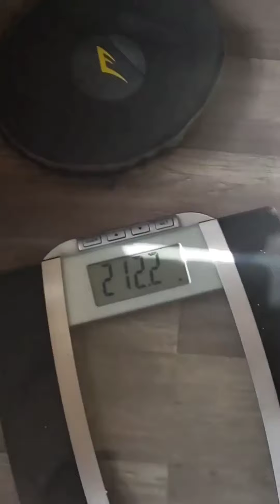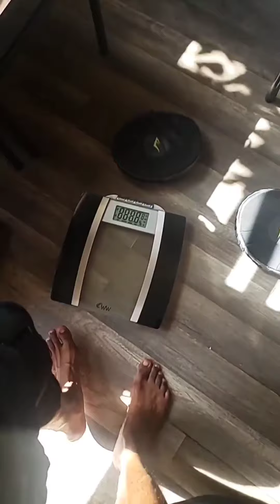My Saturday and The Worlds Saturday are not the Same; An Ounce of Suffering for a Lifetime of Glory👑